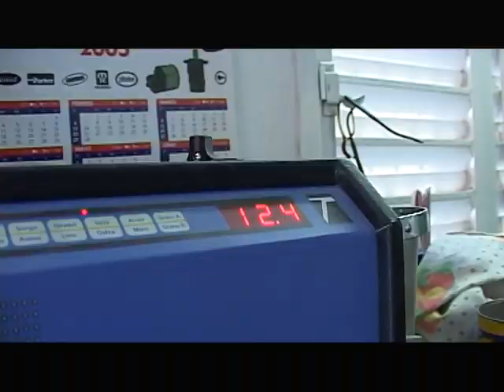Procampo (Dr. Omar Bachmeier)